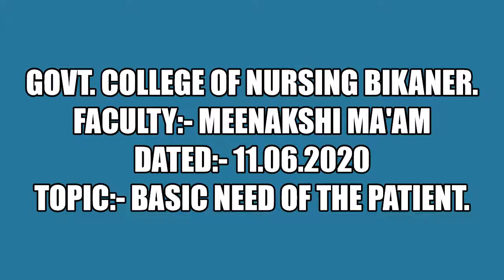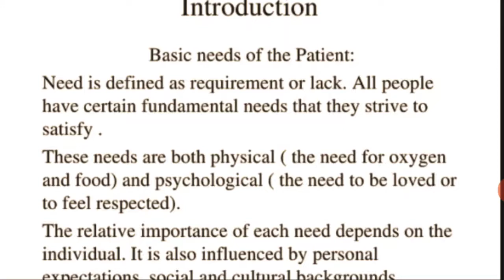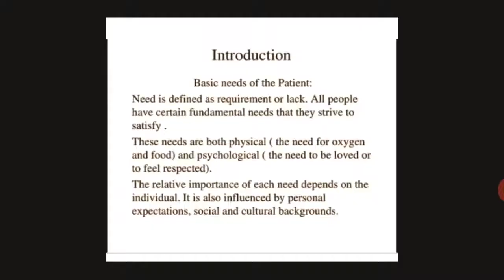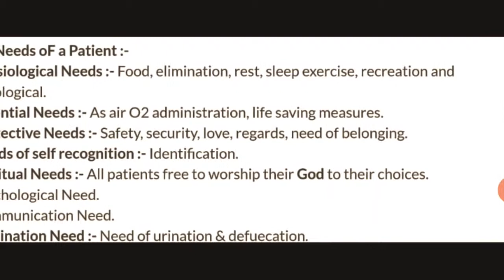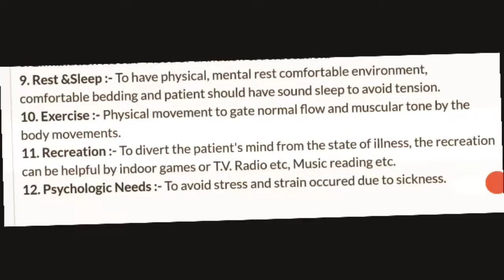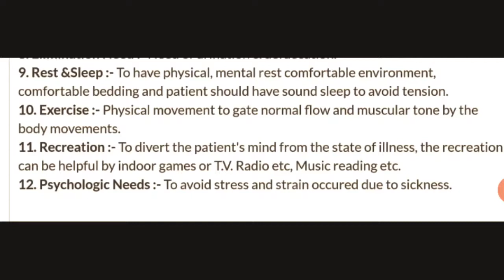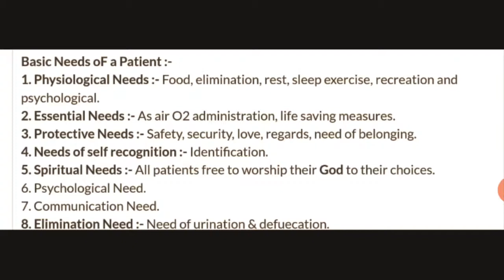Faculty:- Meenakshi Ma'am Subject:- Nursing Fundamental. Topic:- Basic need of the patient.